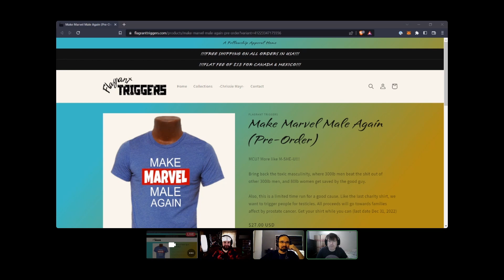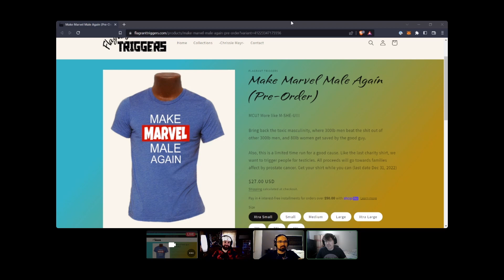The Draw (Ep. 4) - Elijah Schaffer, Elon Musk, Twitter, & Hangovers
🎴♣️♠️Welcome To The Draw♥️♦️🃏

The draw is your weekly deal of chats & information. The hands are dealt by things that are happening in the world. This table of 3 friends are going all in & putting their cards out to the world!

(Ep. 4) - The guys go over the in-fighting of the political right/non-left, discuss Elon becoming a monopolistic 'king', and being hungover hits one of the guys!

If you want more from everyone on the show follow these links!

Flagrant Triggers

Twitter 🐤 - @FlagrantTrigger
Instagram 📷 -  @FlagrantTriggers
Facebook 📘 - FlagrantTriggers
Minds 🧠 -
Gab 💬 -

In case a link stops working...

Crash Mondo

Fealty Thoughts

Have you not gotten your Flagrantly awesome merch yet? Fix that today! Chrissie Mayr, Xray Girl, Lila Hart, & more!